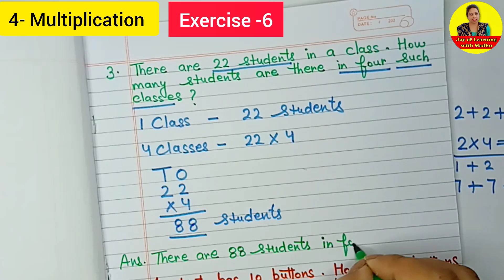Chapter-4 /Multiplication / Exercise-6 / Mathematics / Class-3/ICSE Board